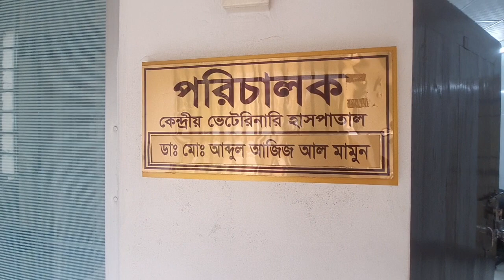Veterinary petanimal Doctor Hospital Dhaka, Poshu Hospital ঢাকা পশুপাখি হাসপাতাল@NazmulHaque-fb9dc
Old Dhaka Animal Hospital.